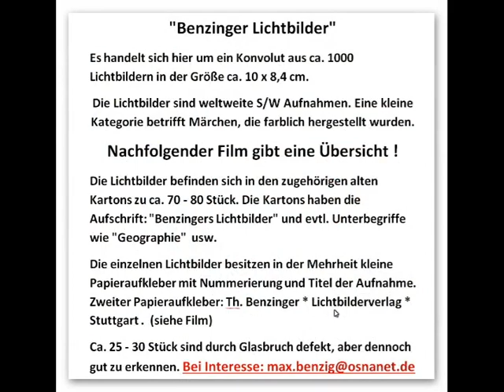Benzinger Lichtbilder 03 33 42 01 79